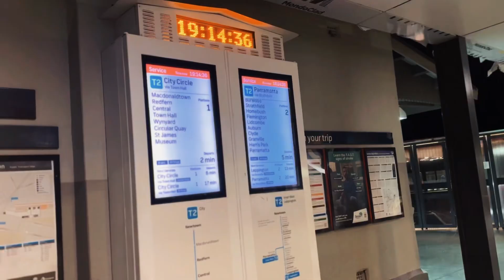It’s My 22th day in Sydney,Australia🇦🇺|| বাংলাদেশ থেকে অস্ট্রেলিয়া || Student Visa ||Episode-22.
I’m exploring beauty of Australian culture , Australian people, Australian places , Beauty of Australia in my own way.🇦🇺

 You’re smile is Beautiful, Keep smiling 😊

My apology from the depth of my heart for my worng English 😄

বাংলাদেশ থেকে অস্ট্রেলিয়া
অস্ট্রেলিয়া কেন আসবেন
অস্ট্রেলিয়ায় স্টুডেন্ট ভিসা

অস্ট্রেলিয়া
অস্ট্রেলিয়া
অস্ট্রেলিয়ার ভিসা,
সিডনী অস্ট্রেলিয়া,
অস্ট্রেলিয়া ভ্রমণ,
অস্ট্রেলিয়ার সুবিধা,
অস্ট্রেলিয়ায় থাকার ৫টা সুবিধা,
মেলবোর্ন অস্ট্রেলিয়া,
অস্ট্রেলিয়া ইমিগ্রেশন,
অস্ট্রেলিয়ায় থাকার ১০টি অসুবিধা,
অস্ট্রেলিয়া বনাম কানাডা,
হাতছানি দিয়ে ডাকছে অস্ট্রেলিয়া,
অষ্ট্রেলিয়া না কানাডা কোন দেশ যাবেন,
অস্ট্রেলিয়া,
ইনদোনেশিয়া থেকে অস্ট্রেলিয়া,
অস্ট্রেলিয়া ভিসা

australia news
nine news australia
7news australia
australia
latest news australia
australian news
australian news today
today australia
sydney news
today show australia
morning news australia
news australia
jobs in australia nepali
australian today show
seven news australia
salary in australia
breakfast tv australia
xtian in melbourne sydney holiday
australian morning show
australian breakfast tv
opal mining in australia
jobs in australia 2023

Australian culture
Australian people
Australian road
Australian beauty
Daily activity in Australia
australia,
101 east australia,
emigrating to australia,
the unlisted job that got this family into australia,
australia podcast,western australia,
move to australia or new zealand,
moving to australia,
migrate to australia,
emigrate to australia,
migrate to australia 2022,
binge drinking australia,
move to australia with family,australian broadcasting corporation,
move to australia,
documentary australia,
australian aajourney,
move to australia 2023